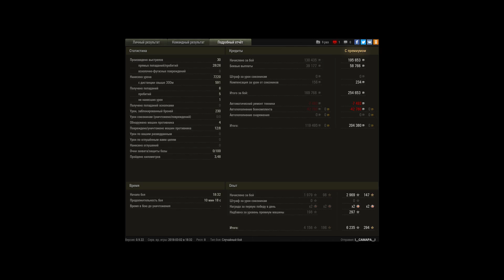Увидите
Неплохо катнул